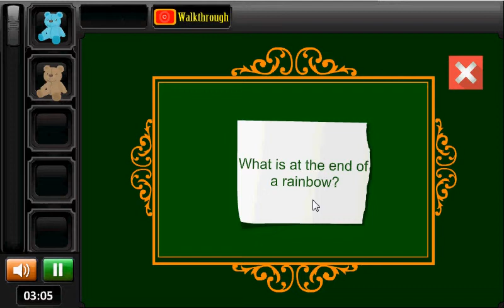Finding Loot Walkthrough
Finding loot escape is cool Point and click new escape game. Created By zoozoogames. You got a solid hint about a loot. Now you have to find and rescue the money. But it is not easy to get back. Because zoozoo made some good puzzles and hidden objects. But we know you can finish this interesting escape game. Good Luck and best wishes keep playing zoozoogames.